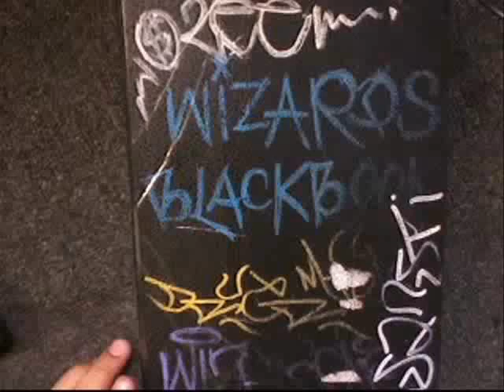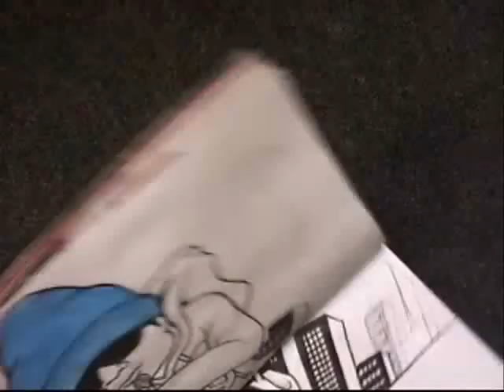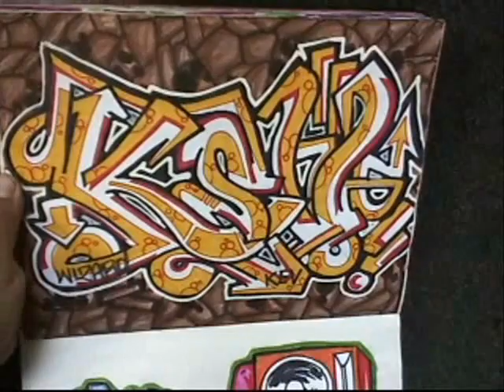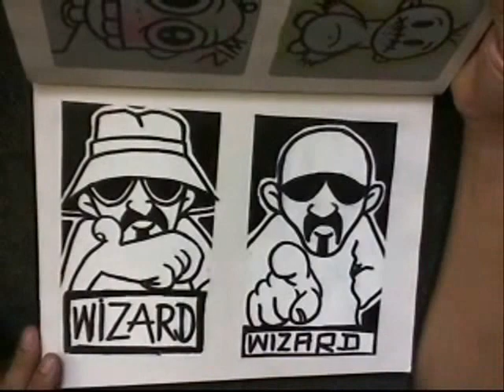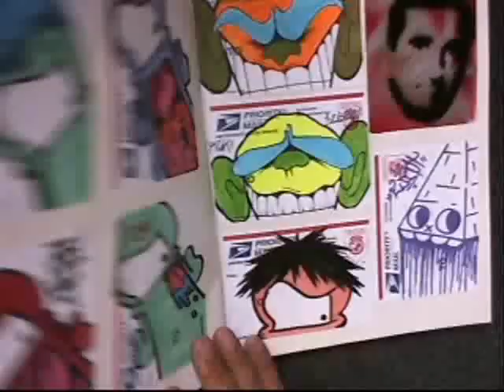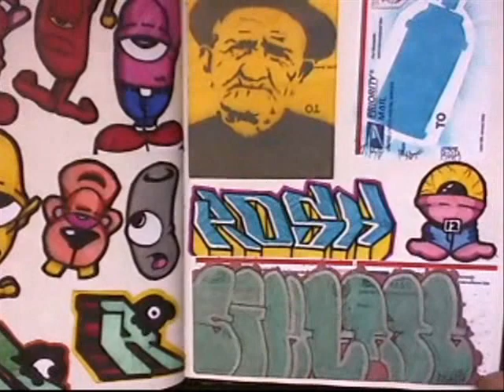Graffiti BLACKBOOK from CHOLOWIZ13 - drawings and graffiti